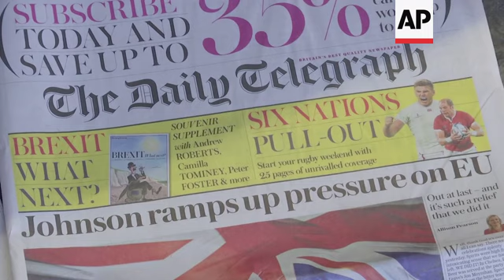Dover residents express post Brexit hopes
(1 Feb 2020) Britain left the European Union on Friday after 47 years of membership, taking a leap into the unknown in a historic blow to the bloc, but on Saturday morning life appeared to continue as normal in the coastal town of Dover, a major port for ferries going to France.
No traffic jams could be observed at the harbour and people were going about their business as usual.
Negotiations between Britain and the EU on their new relationship are due to start in earnest in March, and the early signs are not encouraging.
The EU says Britain can't have full access to the EU's single market unless it follows the bloc's rules, but Britain insists it will not agree to follow an EU rule book in return for unfettered trade.
The U.K.'s departure became official at 2300 GMT, midnight in Brussels, where the EU is headquartered.